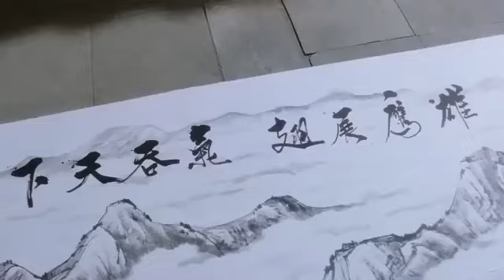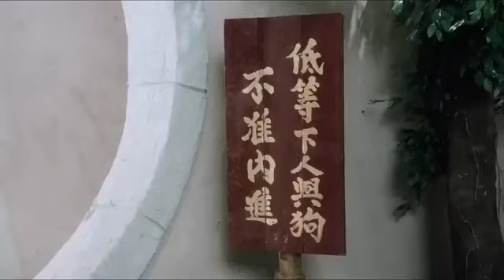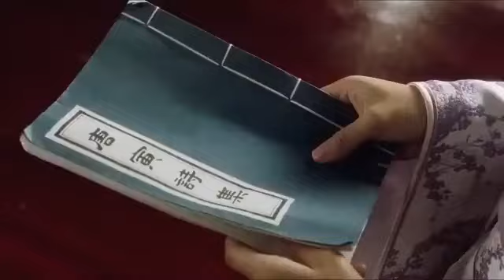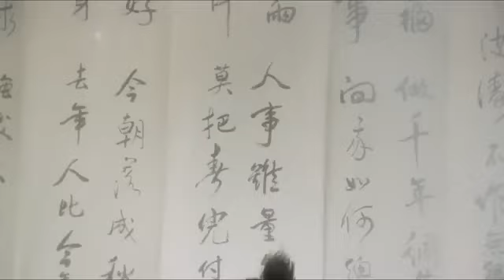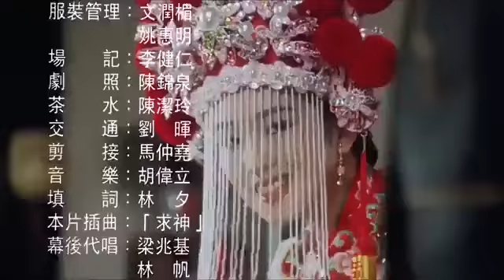BEST ACTION & COMEDY MOVIES/TAGALOG DUBBED.